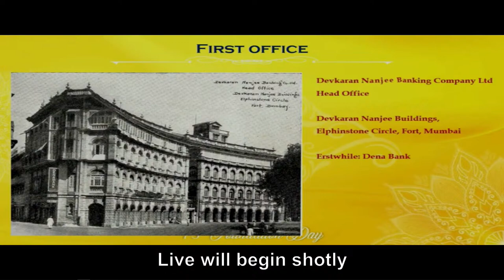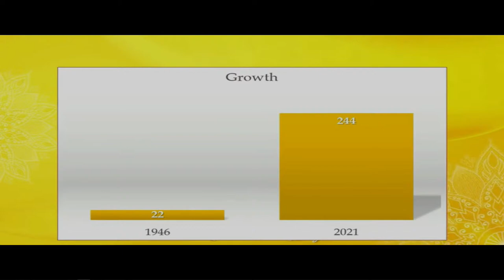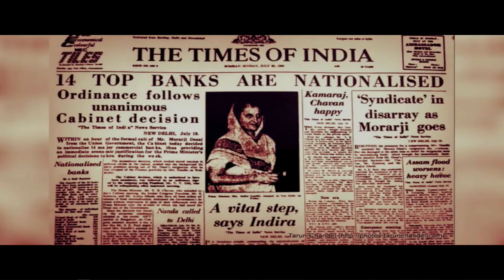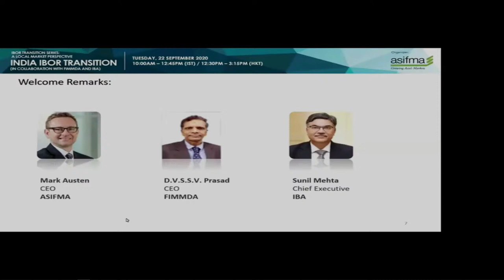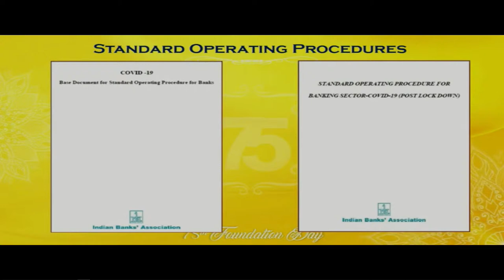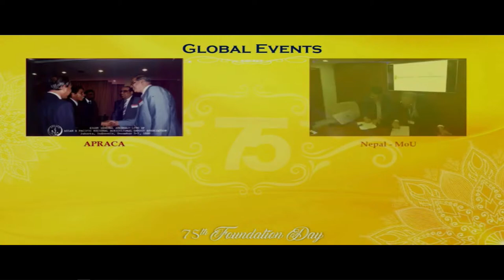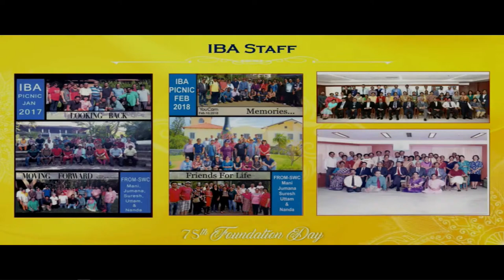75th Annual General Meeting of IBA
75th Annual General Meeting of IBA